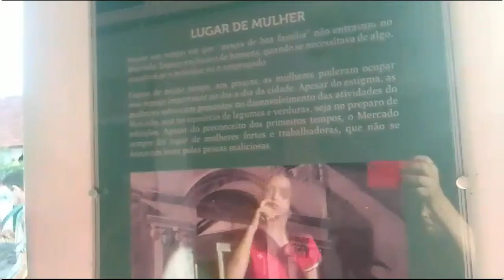CIDADE DE GOIÁS VELHO/ ANTIGA CAPITAL DO ESTADO DE GOIÁS/ CIDADE TURÍSTICA LINDA DE VIVER